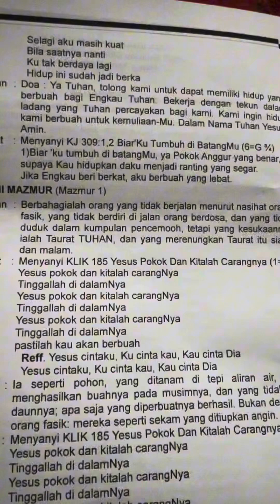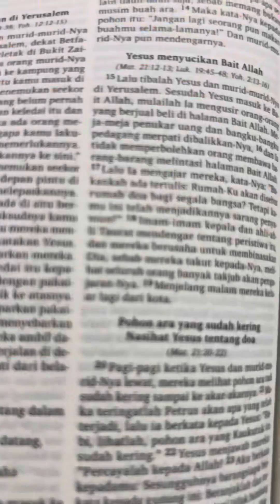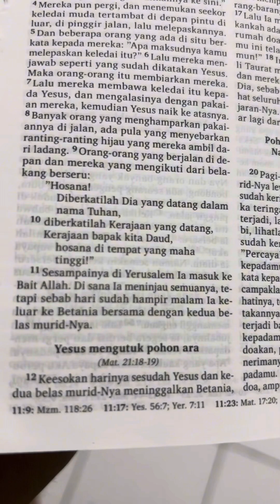Ibadah Kaum Bapak GMIT Gunung Zalmon Labuan Bajo